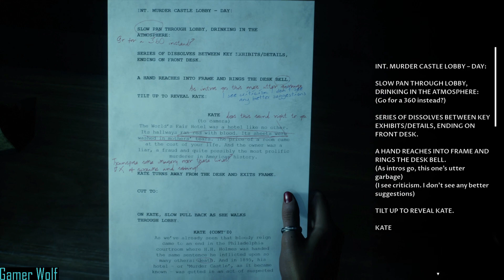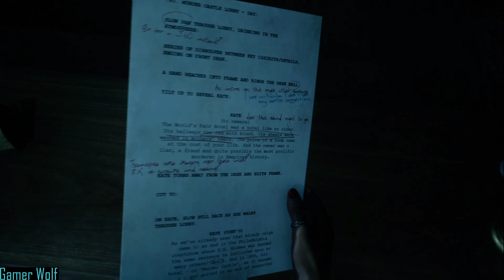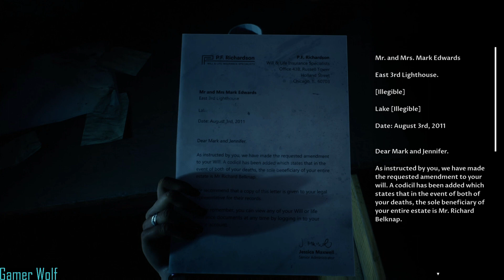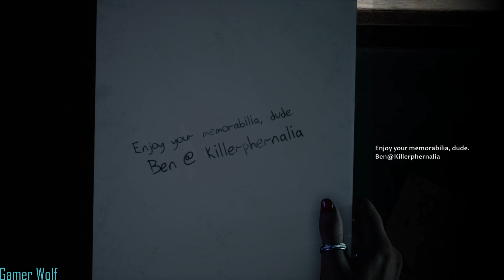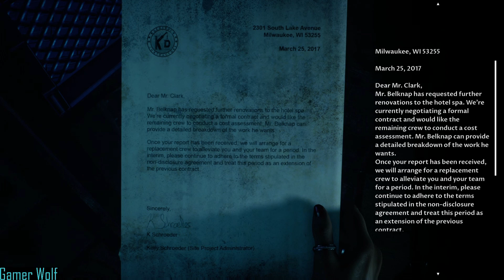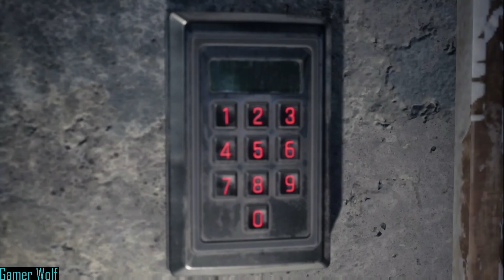The Dark Pictures Anthology: The Devil in Me: Dinner and Erin Exploring Part 4 (No Commentary)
Welcome back to another The Dark Pictures Anthology: The Devil in Me video

The gang all have dinner together, Charlie tell his team what a wonderful job they are all doing.

While in her room, Erin hear some noises and go to investigate and that led her to getting trapped in a dark room. While that going on, Jamie set up the downstairs area .

Soon, Erin learn she is not alone in the dark room.

Will Erin live or will she be the first one to die?